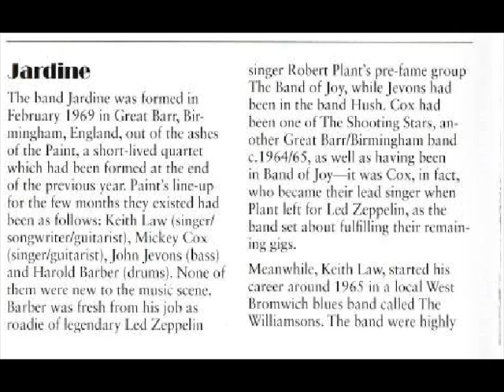Jardine [UK, Psych 1969] Execution Of The Child (Version 1)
Album: Look In The Window {remastered & released in 2008}

Main members:
Keith Law — second guitar, vocals {also worked with: Velvett Fogg, Paint & Robert Plant & John Bonham  in Band of Joy}
Mickey Cox — lead guitar, flute, lead vocals
Brian Urquhart — bass
Colin Hawkins — drums

& OTHER MEMBERS IN THIS ALBUM:
Peter Frampton — vocals
Andrew Bown — keyboards
Michael Berg — keyboards
Brian Appleyard — drums